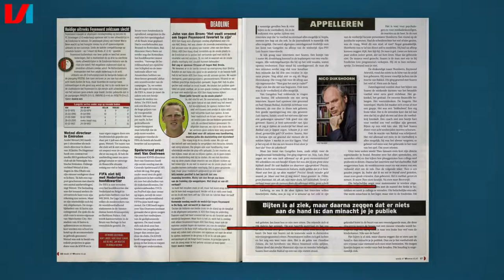ThrowBackThursday #7 Luis Suárez bijt Otman Bakkal tijdens Ajax PSV